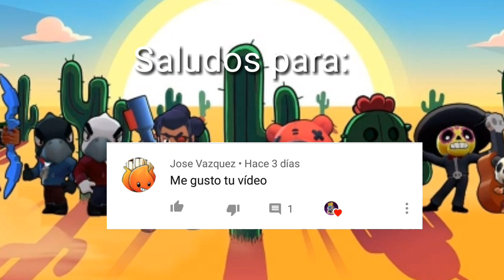Apertura de 50 CAJAS BRAWL - Brawls Stars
• •【SALUDOS Y BIENVENIDA】• •
Hola mis amigos como están nombre es Rey almidón y este es el video número Treinta y tres en YT y bueno mi querido amigo o amiga le doy la Bienvenida a mi canal
• •【DESCRIPCION】• •
►📋【Resumen】: Hoy vamos a abrir 50 cajas en Brawl Stars :D en una mini apertura en el canal para ver si me toca legendaria o nel digo no :(
Pero no te preocupes que también habrá un mini gameplay en el video así para que no te aburras tanto
• •【AVISOS】• •
 Y si quieres puedes unirte al club llamado ¨Hunter Killers¨ así para que podamos jugar juntos ;) un ratito y disfrutar de ganar algunas partidas conmigo.

⏰ MARCAS DE TIEMPO:
0:00  Intro - Saludos
1:00  Inicio del video
6:00  Comienza la Batalla
 8:28 Fin del video - Despedidas